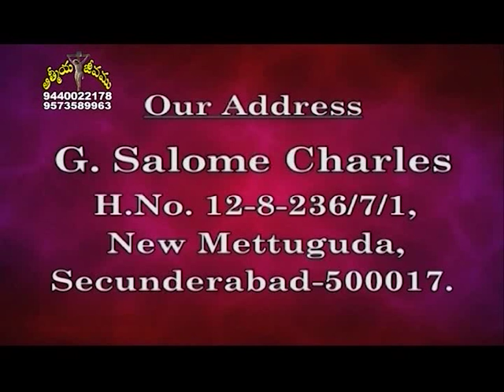Open thy mouth wide, and I will fill it | Brother G Charles | Aathmeeya Jeevamu | Subhavaartha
God will supply all your needs according to His riches in glory.
Watch this video of Aathmeeya Jeevamu and stay blessed!!!